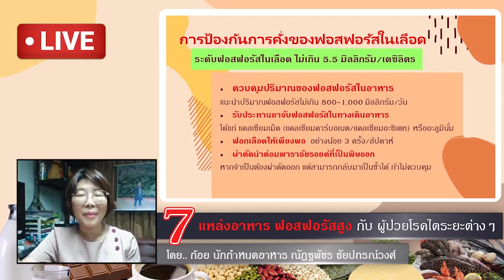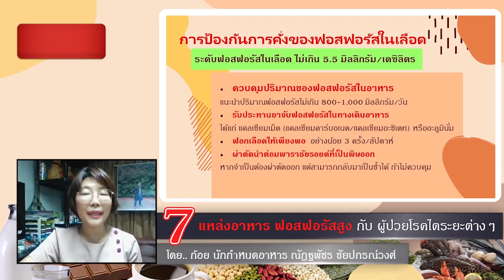( EP.2 ) 7 แหล่งอาหาร ฟอสฟอรัสสูง กับ ผู้ป่วย โรคไต ระยะต่างๆ ระยะ3 ระยะ4 ระยะ5 ค่าไต gfr